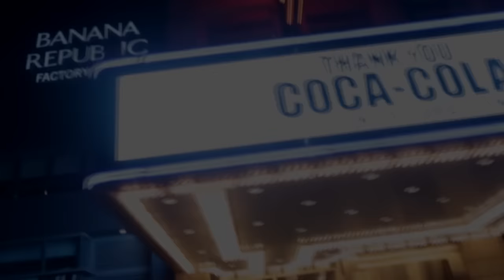Nino Man - In The Air Tonight (Dir.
Nino Man Freestyle's Over "Phil Collins - In The Air Tonight" On NinoManTV.

Director: @BenjiFilmz
Editor: @BenjiFilmz
Videographer: @BenjiFilmz

Purchase: Nino Man - " Freak Joint " On iTunes Now !!

BDD / H&R Blok 2014.